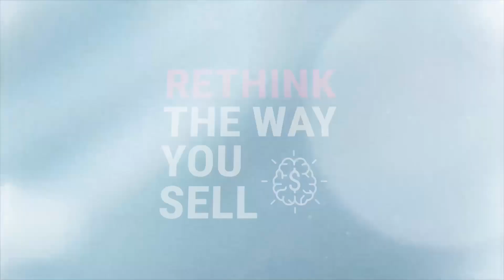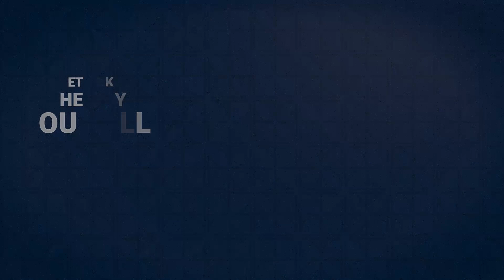Mastering MEDDPICC: Finding The Gaps in How You Sell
Join host Jeff Bajorek in an enlightening conversation with David Weiss, CRO and Founder of DealDoc, on the popular MEDDPICC sales qualification methodology. MEDDPICC, an acronym for Metrics, Economic Buyer, Decision Criteria, Decision Process, Paper Process, Identify Pain, Champions, and Competition, is a cornerstone in enterprise sales. In this episode, David delves into the nuances of each element and shares his extensive experience and insights. Whether you're a seasoned sales professional or new to the field, this discussion offers valuable perspectives on how to effectively navigate complex sales processes and drive success.

Listen and follow my podcast, Rethink the Way You Sell for weekly episodes!

Music and Editing by @Doug Branson
Additional Music by @Blue Dot Sessions